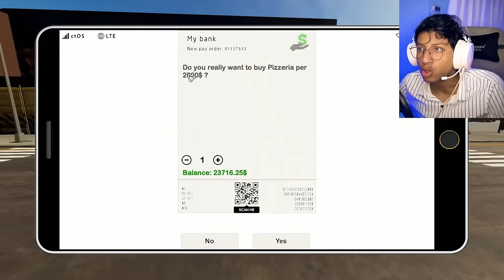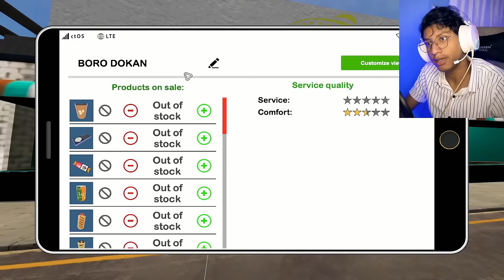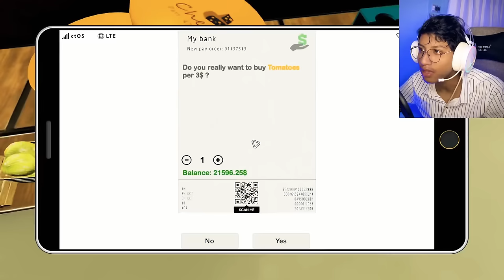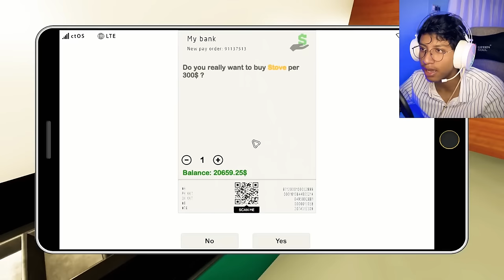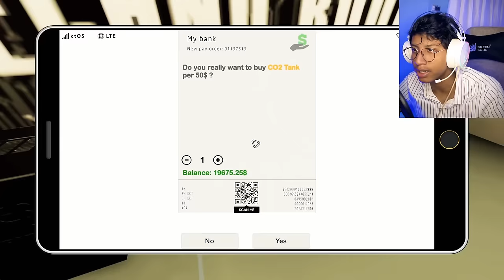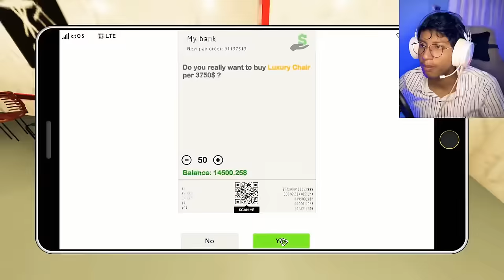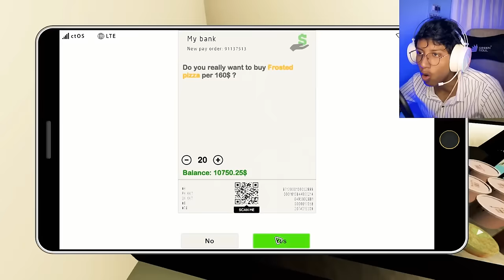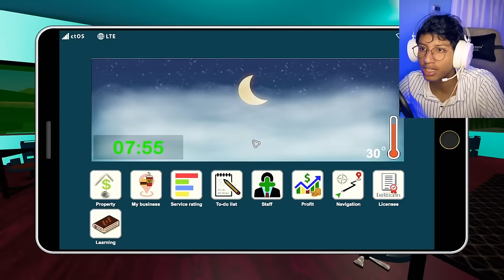I Opened Fast Food Store Part 7